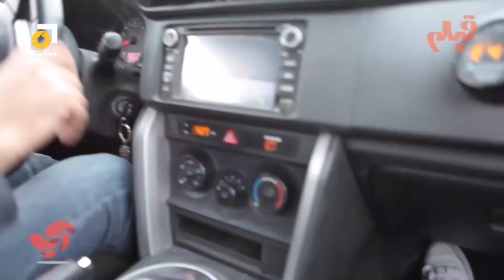مصاحبه اختصاصی : پولاد کیمیایی | جشنواره سی و هفتم فیلم فجر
پولاد کیمیایی (زاده ۲۳ تیر ۱۳۵۹، تهران) بازیگر و کارگردان ایرانی سینما و تلویزیون است.
پولاد، فرزند مسعود کیمیایی، کارگردان و گیتی پاشایی، خواننده ایرانی، در ۲۳ تیر سال ۱۳۵۹ در تهران به دنیا آمد. شروع فعالیت سینمایی او با فیلم سرب (مسعود کیمیایی) به عنوان بازیگر در سال ۱۳۶۷ بود. با حضور در فیلم تجارت ساختهٔ پدرش، از آلمان به ایران آمد و در ایران ماند و در فیلم‌های پدرش در نقش‌های دوم ظاهر شد. به نظر برخی بهترین کار او بازی در سریال مرگ تدریجی یک رؤیا است که با گریمی خاص و نقشی متفاوت ظاهر شده‌است.

پولاد کیمیایی که سال‌ها در سینمای پدرش، مسعود کیمیایی بازی کرده بود دربارهٔ جدایی از این قالب «تعریف شده و کلیشه‌ای برای خودش» با بازی در فیلم گشت ارشاد (سعید سهیلی) می‌گوید :
«من و پدرم دو جور مختلف زندگی کردیم و دو عقیده متفاوت داریم؛ و قهرمان سینمای کیمیایی بودن خودش بزرگ‌ترین فرصت است، چون این فرصت آرزوی خیلی از ستارگان سینماست اما برای من در جاهایی هم فرصت‌های زیادی را گرفته. قهرمان سینمای کیمیایی شدن برای من راه طولانی و سختی بود از سرب (فیلم) و تجارت (فیلم) و سلطان (فیلم) تا رئیس (فیلم) و حکم (فیلم) و محاکمه در خیابان و جرم (فیلم)، رسیدن به این نقطه خیلی سخت بود. من در «جرم» خودم را شایسته سیمرغ می‌دانستم ولی این اتفاق نیفتاد اما درس بزرگی برای من بود و استقلالم را بیشتر کرد.»